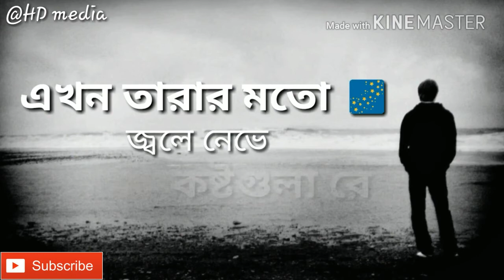oporadhi lyrics // WhatsApp status // @HD media.....